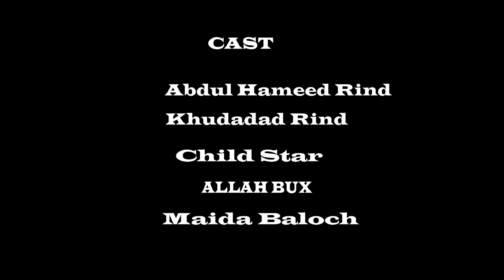Balochi film Huq|بلوچی فلم حق| sindh vynz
Hi

Ye film education k related hy.